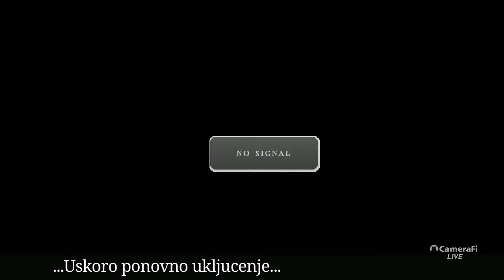KNŠ Hypo Limač - NK Osijek [2010.][UŽIVO][1.liga][7.kolo][0-2][25.10.2020.]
[UŽIVO] KNŠ Hypo Limač - NK Osijek 2010.godište
I. liga HNS Središte Osijek, 2020./2021. - Jesen, Početnici
7. kolo nedjelja, 25.listopad 2020. 10:00 sati
[PRETPLATI SE] Pretplatite se na YouTube kanal SSiB SPORT, pretplata je besplatna. Klikni gumb PRETPLATI SE gore u desnom kutu i uvijek prvi saznaj kad je postavljena nova objava, video najava,...! Ništa Vas ne košta, a nama puno znači. PRETPLATI SE. Hvala!